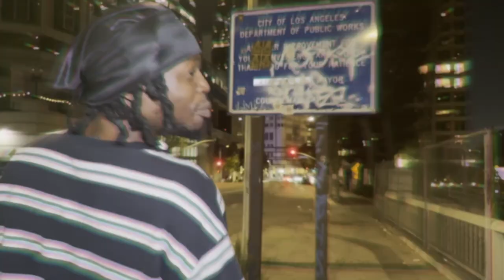Dae Harris - Travis Cobain ( musicvideo )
ADD ME ON INSTAGRAM - @therealdaeharris